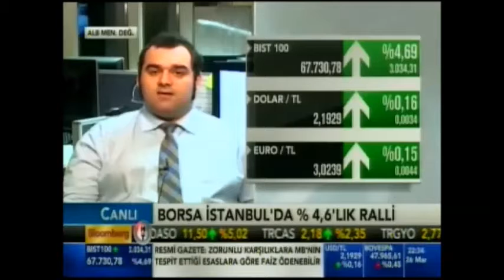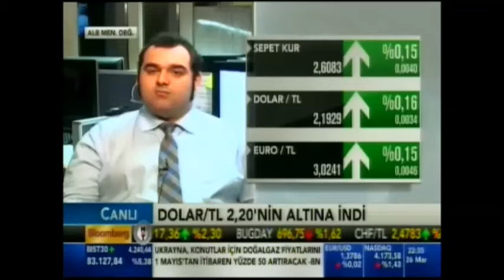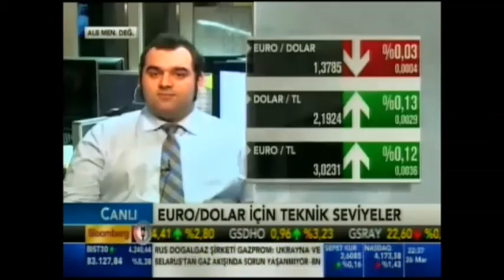Forex Analisti Enver Erkan Dolar/TL ve altını değerlendiriyor. Bloomberg HT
Ekonomi gündemindeki gelişmeler değerlendiriliyor. Konuk: Enver Erkan